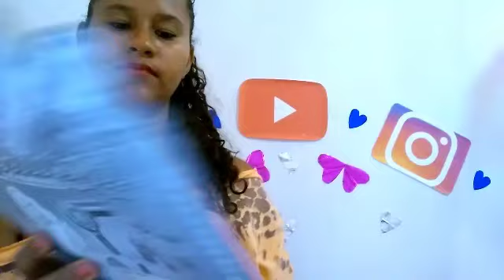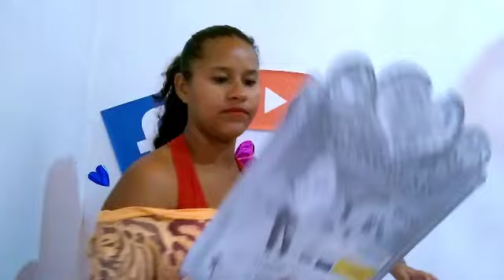GASTEI TODO O MEU DINHEIRO NA LOJA DO 10 E DO 12! (MÃE AOS 23- Márcia Macinha)